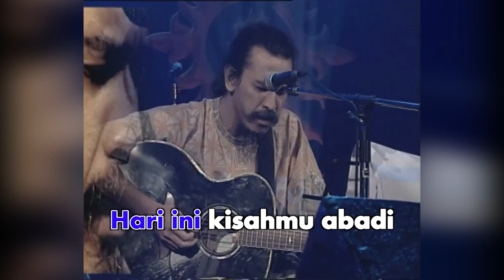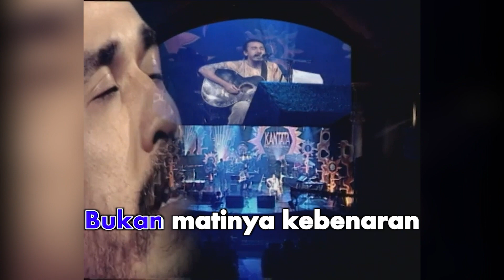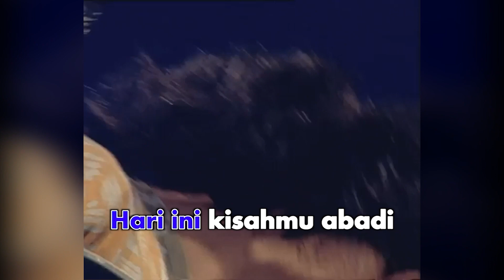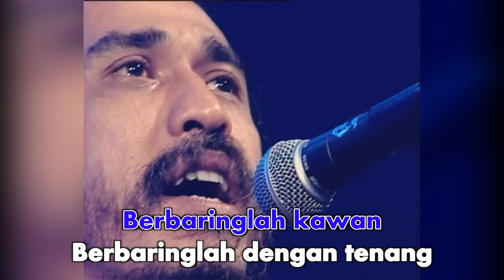Kantata Samsara - Lagu Buat Penyaksi (Official Karaoke Video) | No Vocal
Karaoke video by Kantata Samsara "Lagu Buat Penyaksi"
Song & Lyrics by Iwan Fals